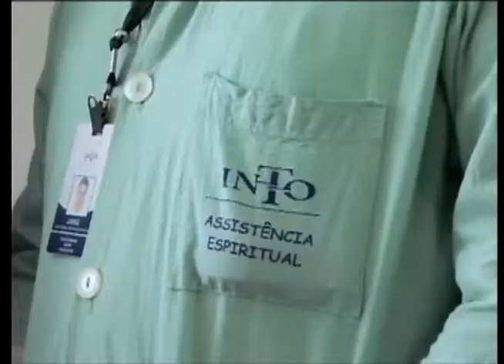Orientação espiritual e humanização no Into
Especialista do Into e chefe da Àrea de Humanização, Sérgio Catão, explica o trabalho religisoso realizado no Into no programa do Canal Saúde. O caráter ecumênico e inter religioso determina todas as ações do Comitê de Reconforto Espiritual do Instituto. Conheça um pouco deste trabalho realizado com os pacientes do Into.